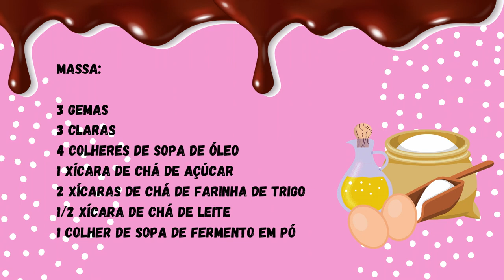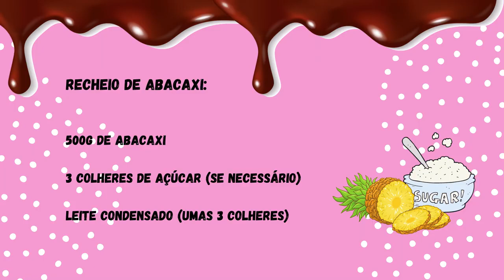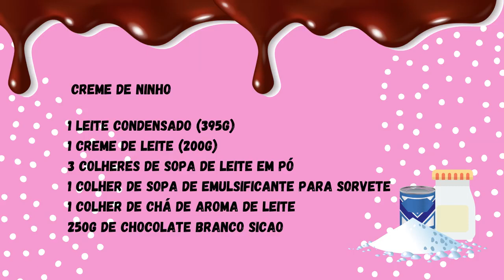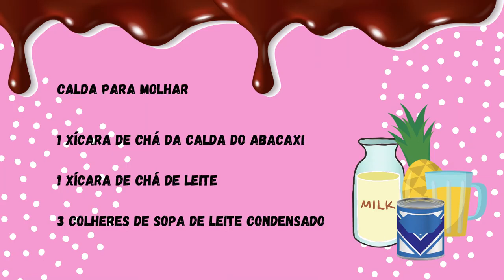REPOST - BOLO NO POTE DE ABACAXI COM CREME DE LEITE CONDENSADO COM NINHO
Repostando esse bolo no pote de abacaxi com creme de ninho maravilhoso para você fazer e vender muito

INGREDIENTES:
MASSA
- 3 gemas
- 3 claras
- 4 colheres (sopa) óleo
- 1 xícara (chá) de açúcar
- 2 xícaras (chá) de farinha de trigo
- ½ xícara (chá) de leite
- 1 colher (sopa) de fermento em pó

RECHEIO DE ABACAXI 🍍

- 500g de abacaxi picado
- 3 colheres (sopa) de açúcar se necessário
- 3 colheres (sopa) de leite condensado

CREME DE NINHO

- 1 caixinha leite condensado (395g)
- 1 caixinha de creme de leite (200g)
- 3 colheres (sopa) de leite em pó
- 1 colher (sopa) de emulsificante para sorvete
- 1 colher (chá) de aroma de leite
- 250g de chocolate branco SICAO

CALDA PARA MOLHAR

- 1 xícara (chá) da calda do abacaxi
- 1 xícara (chá) de leite
- 3 colheres (sopa) de leite condensado

FORMA RETANGULAR 20cm x 28cm

0:00 - INTRODUÇÃO
1:19 - INGREDIENTES DA MASSA DO BOLO
8:15 - INGREDIENTES RECHEIO DE ABACAXI
11:19 - INGREDIENTES DO CREME DE LEITE NINHO
16:00 - INGREDIENTES DA CALDA